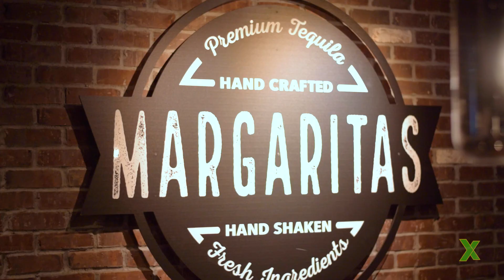Chili's Restaurant Remodel - Apex Imaging Services